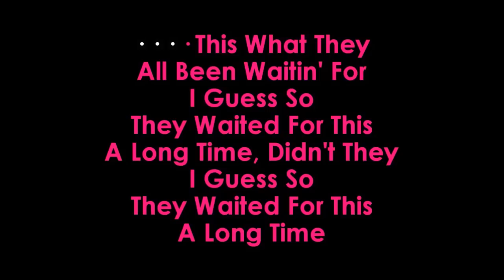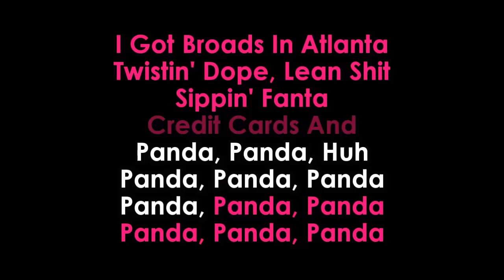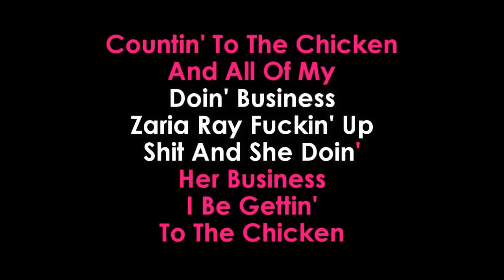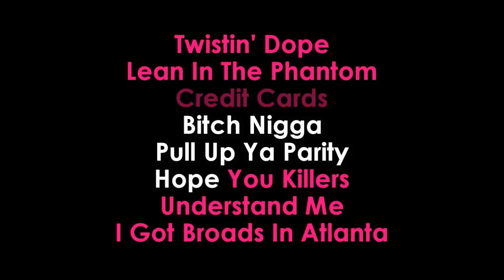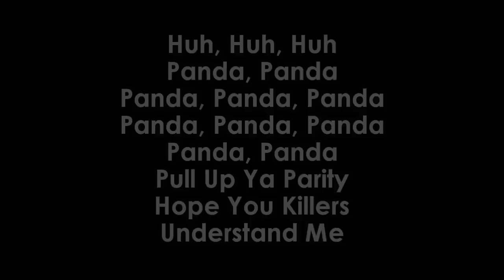Desiigner Panda Karaoke